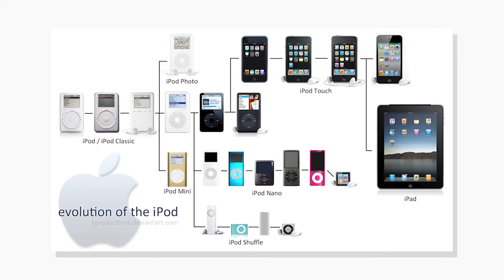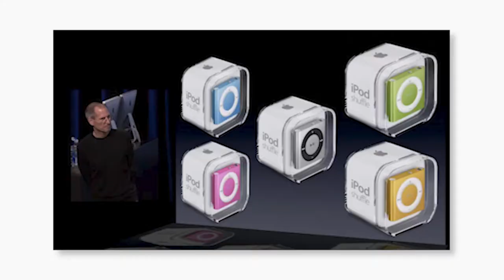This Gadget Is 14 Years Old | Apple iPod Shuffle 2nd Gen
WELCOME TO UNDERCOVER TECH,

bohot saari yaadein judi hai isse MP3 player sa ipodshuffle2ndgen ipodshuffle⚡⚡